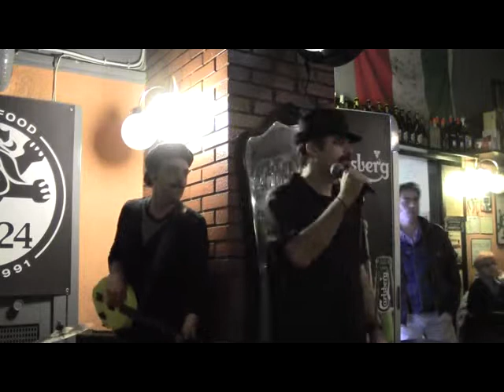Black Cat Bone "Five long years" @Pub 24 21.3.2014 003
Pub 24, Milano